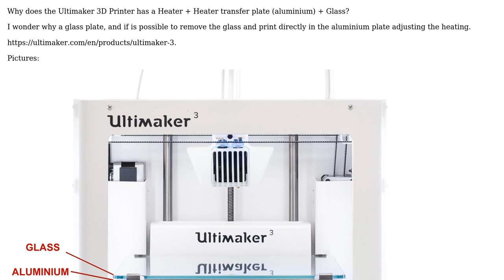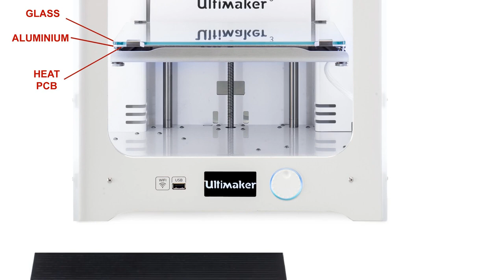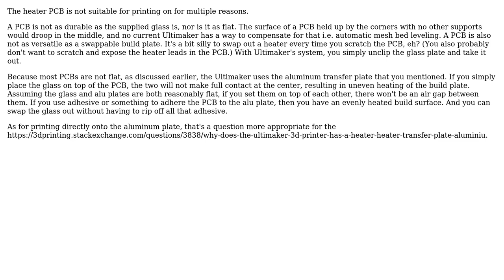Why does the Ultimaker 3D Printer has a Heater + Heater transfer plate (aluminium) + Glass?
Engineering: Why does the Ultimaker 3D Printer has a Heater + Heater transfer plate (aluminium) + Glass?

With thanks & praise to God, and with thanks to the many people who have made this project possible! | Content (except music & images) licensed under CC BY-SA | Music | Images & others | With thanks to user Kevin Mamaqi user Kevin and the Stack Exchange Network Trademarks are property of their respective owners. You are responsible for your own actions.